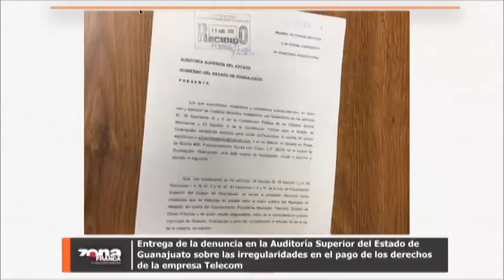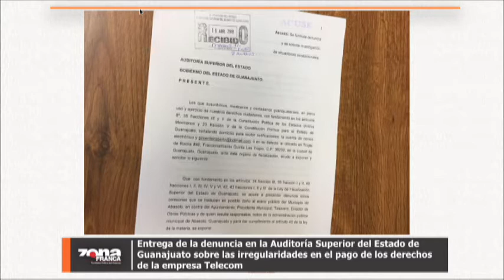Reporte de Arnoldo Cuéllar